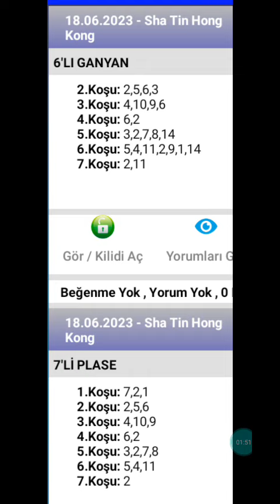18 Haziran 2023 TJK sha tin Hong Kong 🐎 at yarışı tahminleri altılı ganyan tahminleri